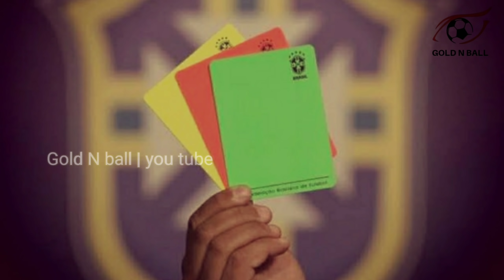green card എന്തിന് why should green card used in football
what is the use of green card in football why did referee use green card